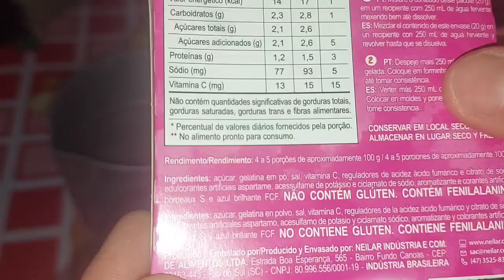COMO FAZER GELATINA FÁCIL E RÁPIDO